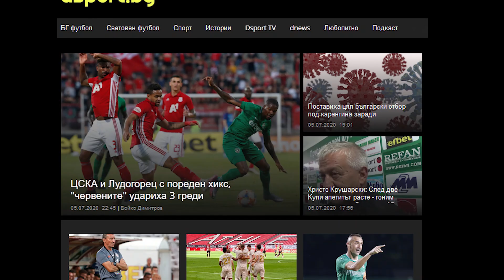С Бутонките напред: За 9 години охлюв обикаля Земята, но ЦСКА ...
В новия епизод на "С Бутонките напред" Ники Александров прави своя анализ след равенството с Лудогорец.